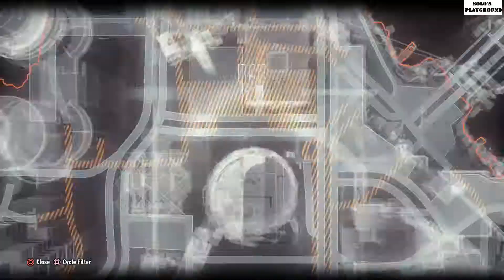Batman Arkham Knight (2015) Part 51 [Track Down Gordon....Part 2]